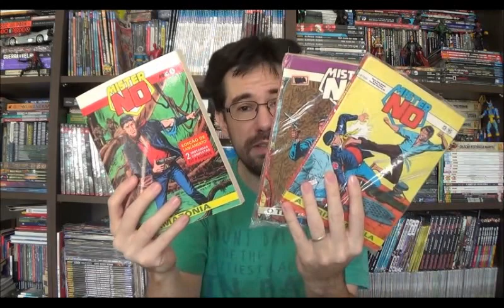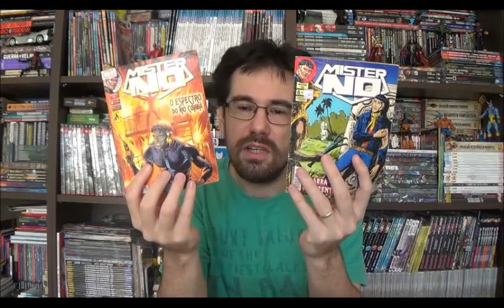Chapéu do Presto Especial - Mister No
Bem-vindos a mais um Chapéu do Presto especial, no episódio de hoje vou falar sobre mais um personagem da Bonelli, no entanto um que não está sendo publicado atualmente, o herói ítalo-americano-brasileiro Mister No.

⚠ Link para compras na Amazon

Campinas - SP
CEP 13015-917